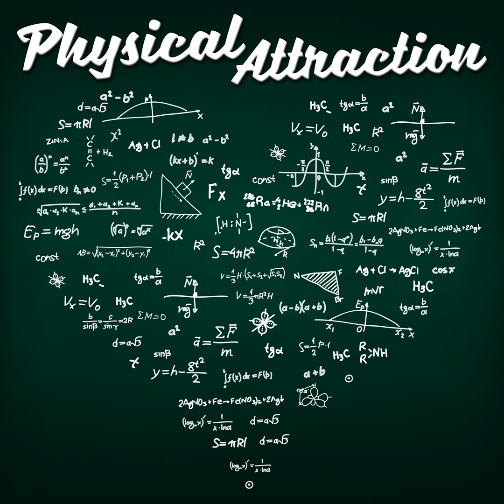CJ Schilt (Corpus Newtonicum) on Isaac Newton: Part I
So in this episode, I am fortunate enough to interview Cornelius Schilt – perhaps better known to the world by his blog title, Corpus Newtonicum, which you can go and read at Corpus Newtonicum.wordpress.com. He is a DPhil student at the University of Oxford, studying the History of Science, and focused on the life, career, and works of Isaac Newton. What’s more, he just handed in his thesis the day before I conducted this interview – best of luck on the viva, CJ!&nbsp;  In this, the first part of our interview, we discuss Newton’s less well-known works, his attempts to understand chronology, and how his religious faith predominated in his life.

You can also check out the newton project CJ contributed to – an attempt to transcribe all of Newton’s works.&nbsp; In the meantime, for us – subscribe to the sister podcast, Autocracy Now, which deals with the history of notorious dictators. If you visited the website at&nbsp; you’d be able to use the contact form to send us any of your comments, questions, or concerns. You’d also be able to donate to the show if you wished, or purchase some of the bonus episodes I’ve created for the low low price of $3 using the Paypal link. But, of course, the best thing you can do to support the show is always to tell as many of your friends as possible about the show – listeners make it all worthwhile!&nbsp;